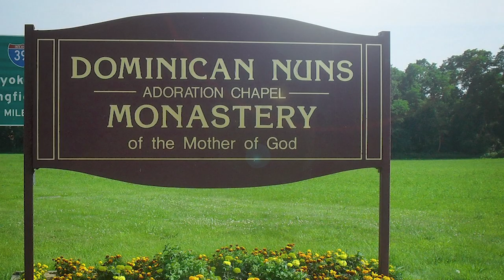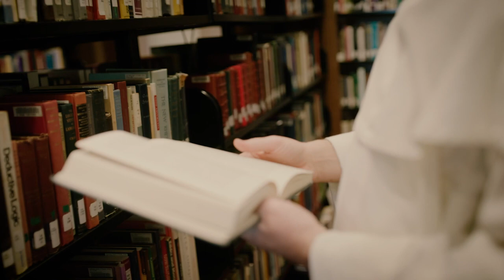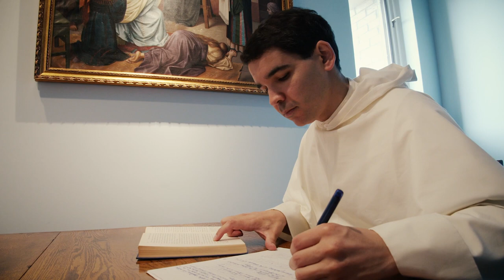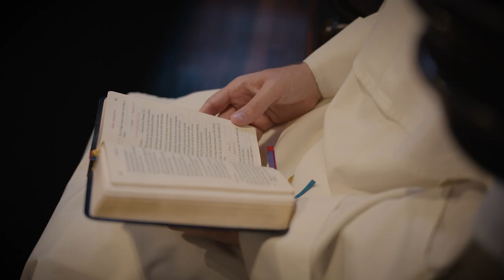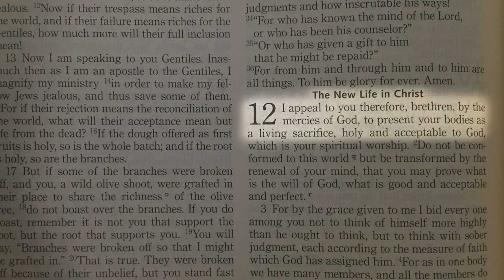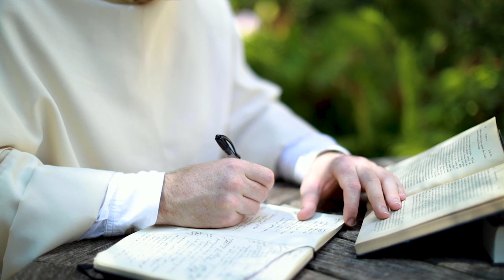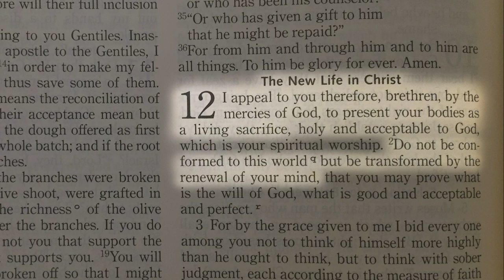Six Paths To The Priesthood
Six men share what inspired them to serve God and His people as Catholic priests in the Order of Preachers.